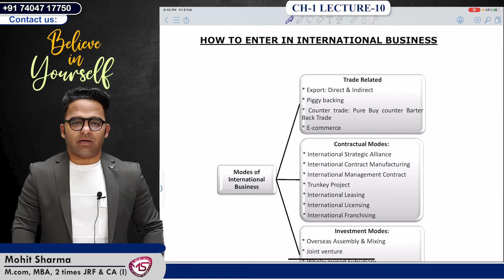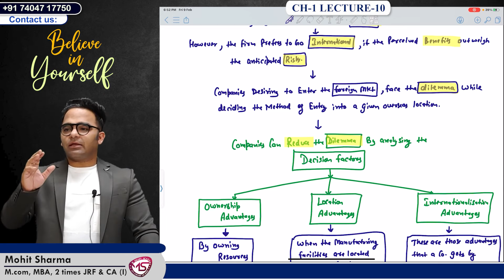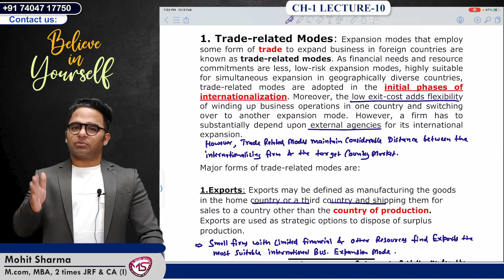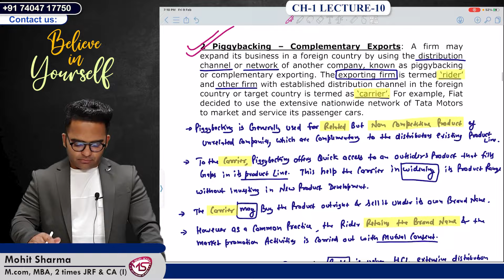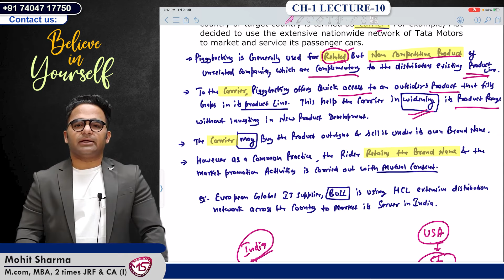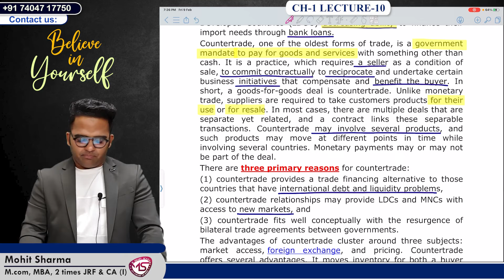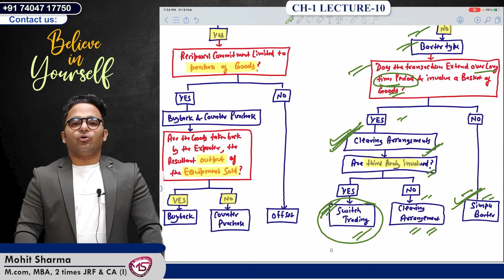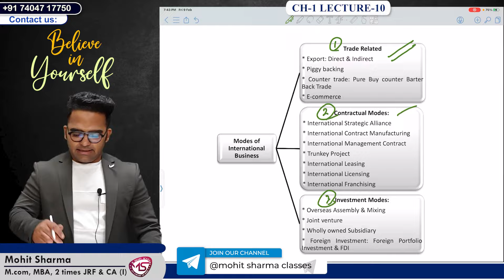Modes Of Entry In International Business || Lecture-10 || International Business Ugc Net Commerce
Title - Modes Of Entry In International Business || Lecture-10 || International Business Ugc Net Commerce

In this lecture, we'll discuss the different modes of entry in international business, including exporting, licensing, joint ventures, and more. This is important information for those studying for the UGC NET Commerce exam and for anyone interested in international business. Watch this video to learn more about the strategies companies use to expand into global markets.

🚀 Whether you're a UGC NET Commerce aspirant or a student looking to strengthen your banking knowledge, this video is tailored for you.

Our Ugc Net Results :- 850 Plus Students Qualified Net/JRF till yet from Our institution In Last 5 Ugc net Exams. Join Us Today to Crack Ugc net.
For More Info. about Ugc Nta Net Classes & Batch Information :-
Test Series
Follow us for Short Revision Videos on Our InstaGram Account :-
Free Test Series On Facebook (Join Now) :-